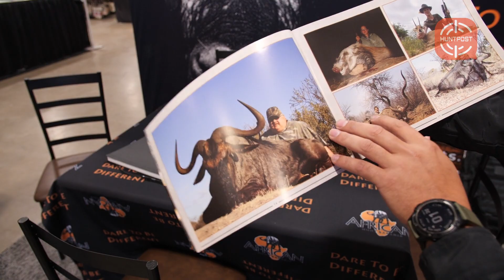Featured Interview with African Hunt Safaris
Live With HuntPost - Executive Featured Interview with African Hunt Safaris. For more information on African Hunt Safaris